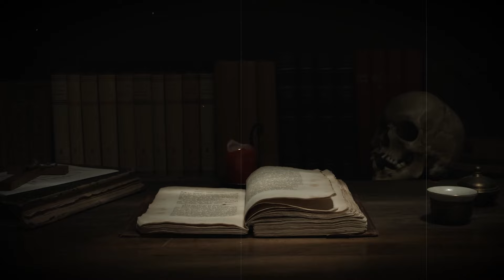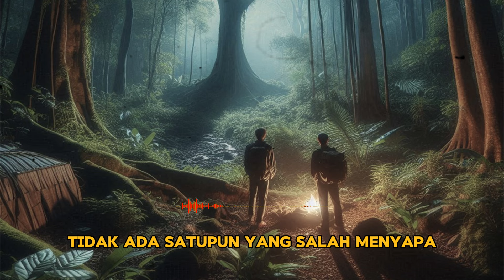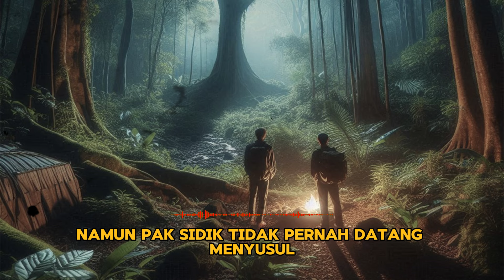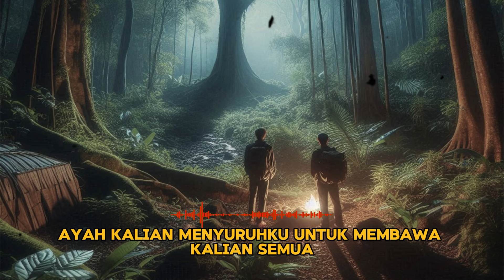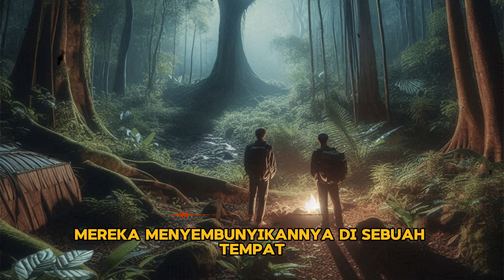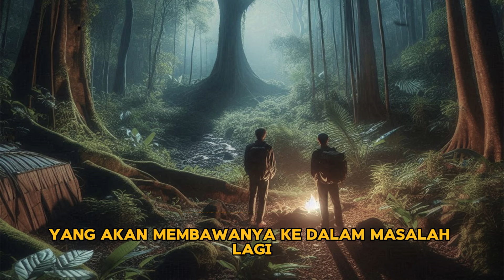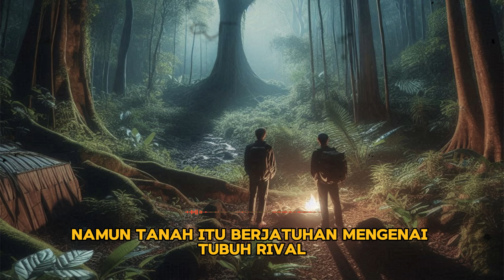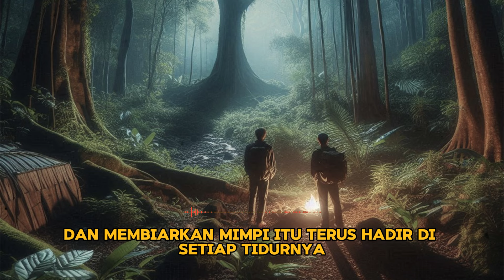HOROR DI ALAS JATI - HOROR DI DESA TERKUTUK - CERITA HOROR - KISAH HOROR - CERITA MISTIS